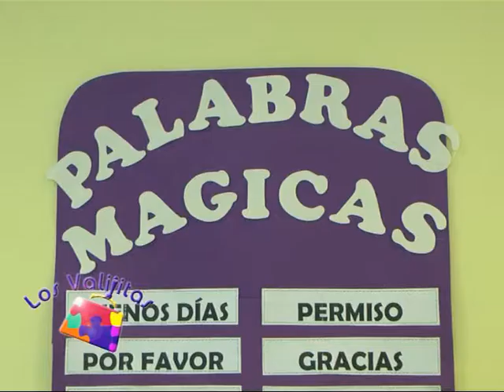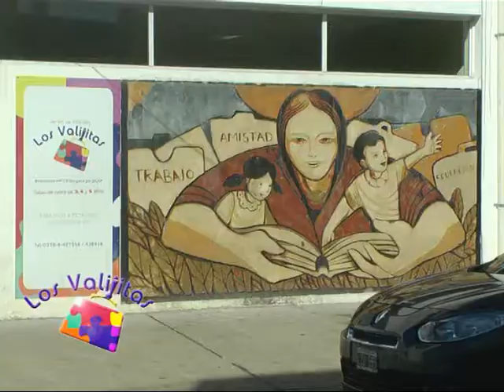Jardín Los Valijitas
Período de adaptación en el Jardín . . . .